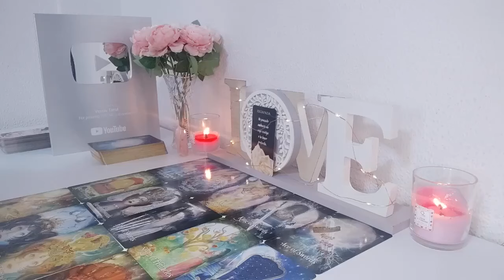GEMINI I'M SORRY GEMINI THIS IS GOING TO BE HARD FOR YOU TO BELIEVE, LISTEN CAREFULLY🙏 AUGUST